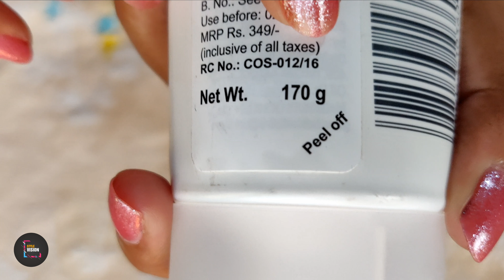St. Ives Apricot Scrub Review - Hindi - STYLE VISION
Hi Everyone !
In this video i am sharing my Review on St. Ives Apricot Scrub

Tag me